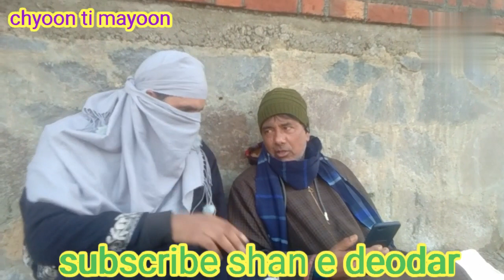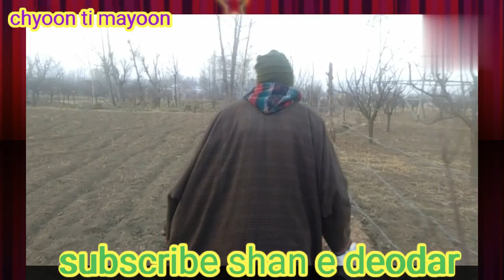chyoon ti mayoon..Bashir kotur and Fayaz on shan e deodar